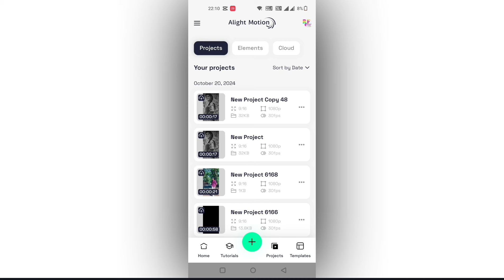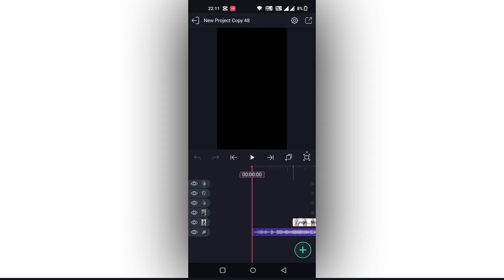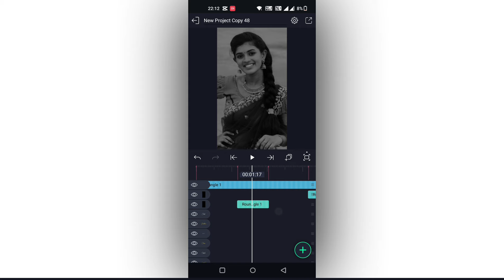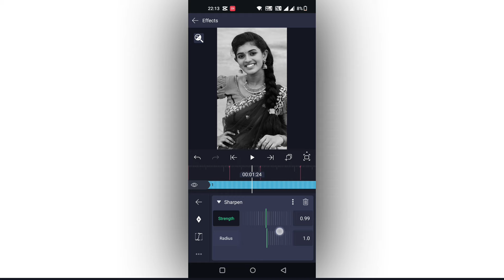New Trending 1Still Black Lyrical Video Editing in Alight Motion Instagram Instagram trending video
New Trending 1Still Black Lyrical Video Editing in Alight Motion Instagram Instagram trending reels

Please contact.